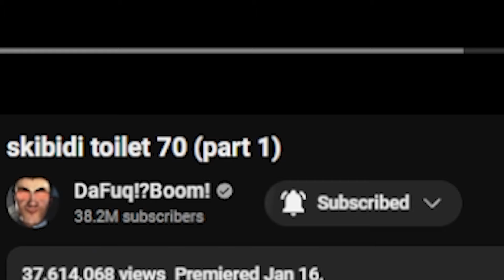Space Skbidi will Rule the world Change my mind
Reacting To SKibid Toilet part 70